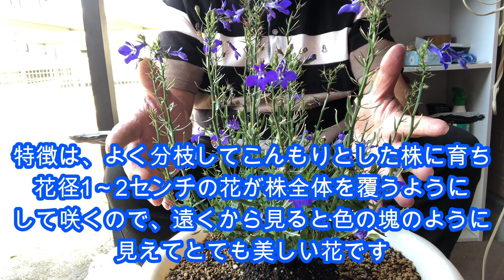【花】ロベリアの育て方・摘芯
初心者の方に分かりやすく、ロベリアを実際に摘芯して、
花を超満開にする方法4選を伝えます。

【花の説明】
原産地は、熱帯から温帯で多年草、一年草です。
キキョウ科のミゾカクシ属(ロベリア属)です。
開花期は、3月下旬～11月上旬です。
花色は、ホワイトとレッドとピンクとブルーとパープルと複色の6色です。
特性は、常緑性です。
特徴は、よく分枝してこんもりとした株に育ち、花径1～2センチの花が株全体を覆うようにして咲くので、遠くから見ると色の塊のように見えてとても美しい花です。

【関連動画】
①サントリーフラワーズ 育て方講座「アズーロコンパクトの植え方」 3分48秒
④初心者向けの花☆ベランダで育てているアズーロコンパクト（ロベリア）